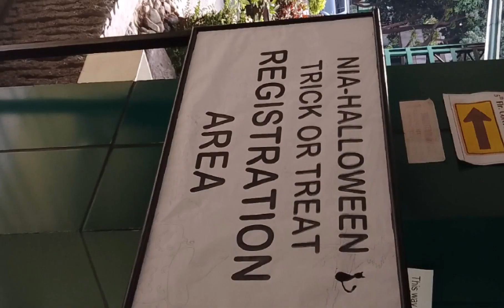Halloween tricks or treat#enjoy na enjoy mga kiddos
Halloween treat or tricks 2022#enjoy na enjoy Ang mga kiddo's